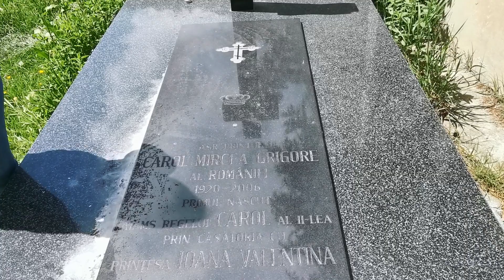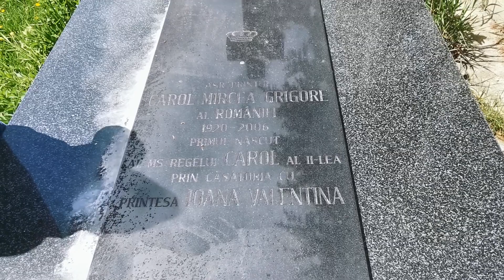Prințul congelat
În 2006, fratele vitreg al Regelui Mihai, prinţul Grigore Mircea, a fost înmormântat în cimitirul Mânăstirii Cozia. A murit la Londra, unde şi-a trăit ultimii ani din viaţă. Familia Regală nu l-a recunoscut niciodată pe Grigore Mircea drept moştenitor.

A avut doi copii, dintre care unul este Prinţul Paul de România. A fost căsătorit de 3 ori, iar cu ultima soţie a locuit la Londra.

I se mai spune Prinţul Congelat, pentru că a murit în ianuarie 2006 la Londra (86 ani) şi a fost congelat vreme de vreo 8 luni, până când a primit aprobarea de a fi înmormântat în România. De la naştere şi până la moarte a fost în România doar de două ori.

Tatăl său Carol al II-lea s-a căsătorit în secret cu Zizi Lambrino, la Odessa, în timpul Primului Război Mondial, după ce a părăsit unitatea militară pe care o conducea în România. Căsătoria nu a fost aprobată sau recunoscută de Casa Regală. Carol este obligat să divorţeze de Zizi, iar mama şi fiul sunt trimişi de Familia Regală în exil în Franţa, la Paris. Trăiau acolo dintr-o alocaţie anuală pe care o trimitea Casa Regală. Se spune că doar o singură dată şi-ar fi văzut Carol al II-lea copilul.

Când avea 33 de ani, mama lui a murit într-un spital din Paris, iar Grigore Mircea i-a scris tatălui să îi trimită bani de înmormântare. Carol al II-lea nu i-a răspuns, iar la scurt timp a murit şi el în Portugalia.

Cei doi fraţi, Grigore şi Mihai, nu s-au întâlnit şi nu şi-au vorbit niciodată.

După Zizi, Carol al II-lea se căsătoreşte cu Elena a Greciei şi îl au împreună pe Mihai, moştenitorul tronului.